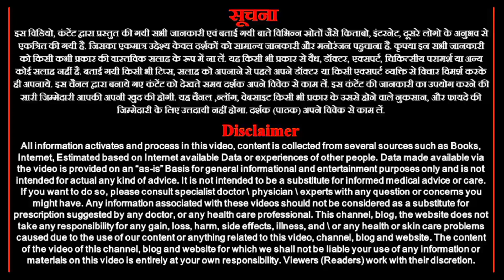सिंह राशि 23 अप्रैल 2023 | Aaj ka singh rashiphal | Singh rashi 23 April 2023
Aaj ka singh rashiphal
singh rashi 23 April 2023
Astro rashiphal